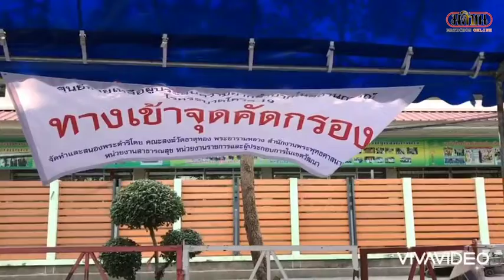เลขานุการสมเด็จพระสังฆราช มอบอาหาร เครื่องอุปโภคบริโภค แก่ผู้ที่ประสบความเดือดร้อน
วันพุธที่ 8 เมษายน 2563  เวลา 12.00 น. ที่ วัดธาตุทอง เขตวัฒนา กรุงเทพมหานคร สมเด็จพระมหาวีรวงศ์ กรรมการมหาเถรสมาคม เลขานุการสมเด็จพระสังฆราช  พร้อมด้วย   นายณรงค์ ทรงอารมณ์  ผู้อำนวยการสำนักงานพระพุทธศาสนาแห่งชาติ  ร่วมตรวจเยี่ยมให้กำลังใจศูนย์ช่วยเหลือผู้ที่ได้รับผลกระทบจากการแพร่ระบาดของโรคติดเชื้อไวรัส COVID-19 (โรงทาน) ตามพระดำริของสมเด็จพระสังฆราช และมอบอาหาร เครื่องอุปโภคบริโภค แก่ผู้ที่ประสบความเดือดร้อน Official Matichon Online